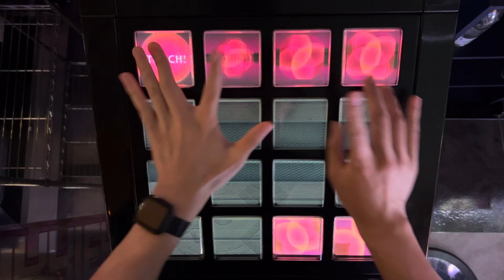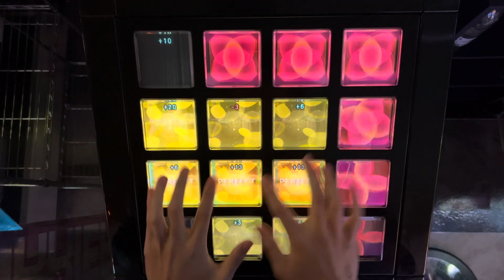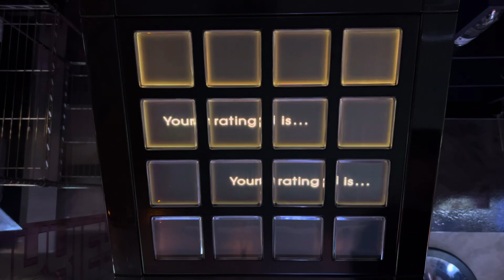【jubeat beyond the Ave.】4x4 Parallel Universe(EXT) EXC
Player : OMN-LV
Artist : kamome sano
Level : 10.6
マーカー : プロップ

GOAT MUSIC